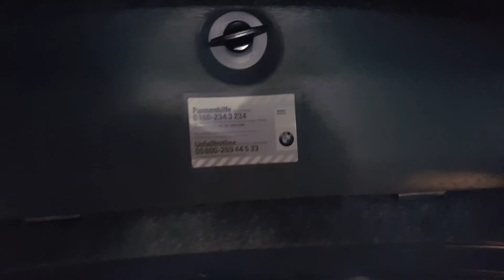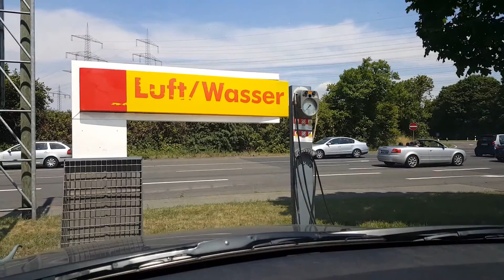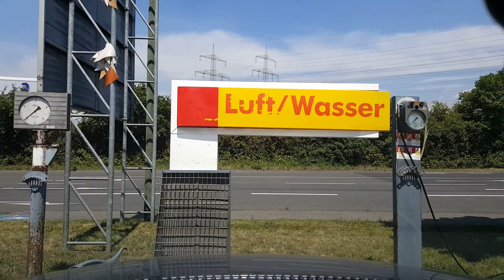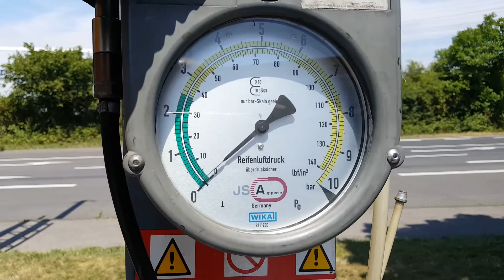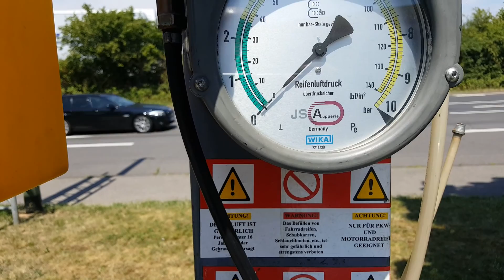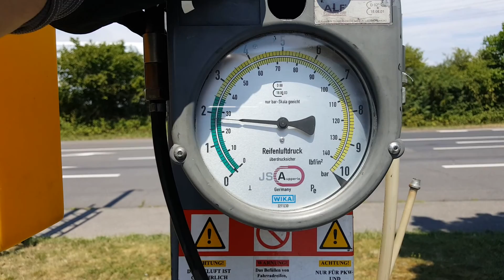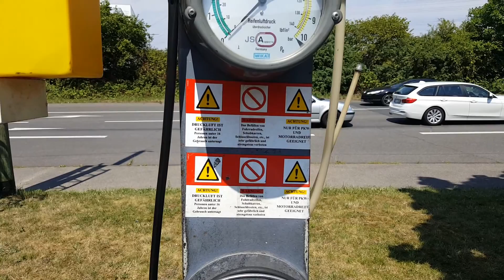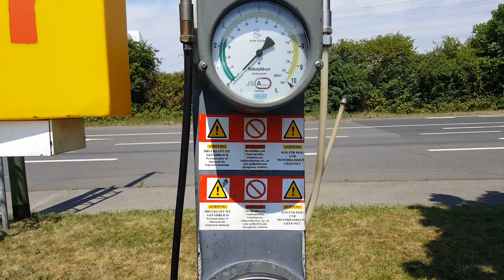Пробил колесо, пора поставить летнюю резину. Германия.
Субботнее утро, я выезжаю из гаража на своём автомобиле из гаража и замечаю что у меня спустило одно из колёс. Я начинаю менять колёса, снимаю зимнюю резину и ставлю летнюю. Одно из колёс было слабым и мне пришлось поехать на заправку и подкачать его. Это видео о том что случилось уже с каждым водителем, о то  я разрешил ситуацию с проткнутым колесом.